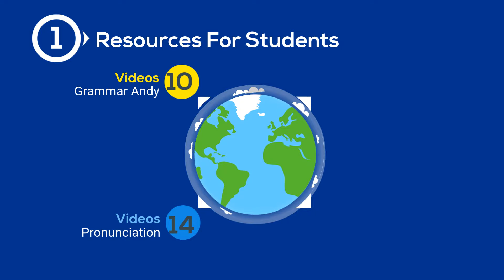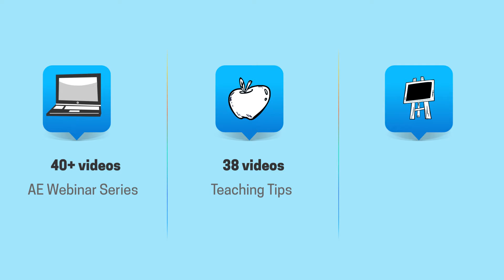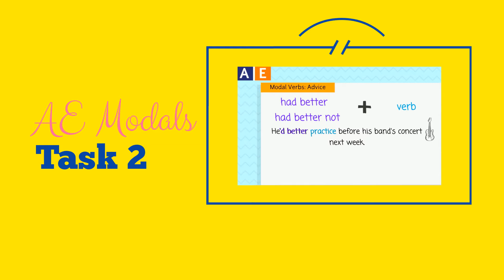AE The One -Stop Shop toon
AE The One-Stop Shop for Resources and Training Toon. Access School Teachers Training 2.0, Sabah. USEKL